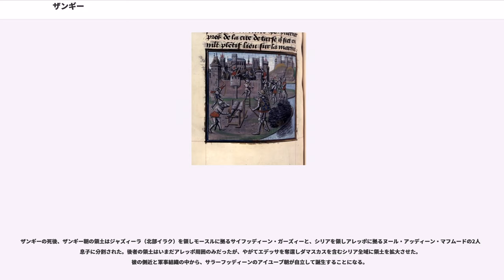ザンギー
イマードゥッディーン・ザンギー（、1087/8年 - 1146年9月14日）は、セルジューク朝傘下のモースルとアレッポの太守（在位：1127年 - 1146年）で、ザンギー朝の創始者。彼の政権はいわゆるアタベク政権のひとつで、父親はセルジューク朝のスルターン、マリク・シャーのテュルク系マムルーク、アーク・スンクルであった。十字軍と組織的・継続的に戦ったムスリム最初の武将で、1144年に十字軍国家群からエデッサ伯領を奪い、第二回十字軍を呼び寄せることになった。

ザンギーの父アーク・スンクルはマリク・シャーによりシリア北部の大都市アレッポを任されていたが、半独立の動きを見せたため、1094年、ダマスクスにシリア・セルジューク朝を立てたトゥトゥシュによって殺害された。ザンギーは北メソポタミア（ジャズィーラ）の都市、モースルのアタベク（領主）、ケルボガ（カルブーカ）によって育てられた。1127年、バスラの司令官を勤めていた頃、カリフのセルジューク朝スルタンに対する反乱が起こった際、彼はスルタンに呼ばれて活躍した。この反乱とは、1118年、バグダードで大セルジューク朝のスルタンムハンマド・タパルが亡くなったとき、その死後の混乱に乗じ、同じ年にカリフを継いだばかりのアル・ムスタルシドが、往年のアッバース朝カリフの栄光の復活を目指して、ムハンマド・タパルの子で跡を継いだばかりのイラクにおけるセルジューク朝のスルタン・マフムード2世に対し徐々に圧迫を続け、ついに1127年起こした反乱であった。バグダードへ出兵したザンギーはマフムード2世を守って戦い、アル・ムスタルシドを破り宮殿に幽閉させた。この功績によりモースルの太守に任命され、翌1128年当時モースルに付属するとされていたアレッポに入城し支配下に収め本拠とした。

彼はアレッポのかつての王、シリア・セルジューク朝のリドワーン王の娘で、以前のアタベク（領主）・イル・ガーズィーおよびバラク（アルトゥク朝）の未亡人だった女性と結婚しアタベクとなり、アタベク政権ザンギー朝を打ち立てた。彼はマフムード2世より北メソポタミア（ジャズィーラ）とシリアにおける権威の保証を取り付け、大セルジューク朝に代わってシリアの十字軍からの奪還を進めることになる。

一般に十字軍に対する反攻（ジハード）を開始したイスラーム世界の英雄と見られがちだが、実際の彼の生涯は、ほとんどセルジューク朝の分派（分家）政権で本家たる大セルジューク朝と対立していたダマスクスの地方政権、ブーリー朝との争いに費やされた。

1130年、彼はダマスクスのブーリー朝アタベク（領主）ブーリに、連合して十字軍諸侯と戦おうと呼びかけたが、これはザンギーの勢力を高める結果に終わった。彼は到着したブーリの軍を武装解除させるとブーリの息子や弟サウィンジを人質に取り、ハマの街を奪った。さらにホムスの街も奪おうとしその領主とも結んだが陥落させることができなかったため、ザンギーはブーリの息子やその他の人質を幽閉しているモースルに戻り、ダマスクスから5万ディナールの身代金を受け取って彼らを釈放した。翌年、ザンギーは5万ディナールを返す代わりに、カリフのアル・ムスタルシドの元からダマスクスへ逃げた武将デュバイスをブーリが差し出すことを要求した。カリフの使者がデュバイスを引き取りにダマスクスへ現れたとき、ザンギーはデュバイスを殺した後だった。

その後一旦、ザンギーは大セルジューク朝の後継戦争に巻き込まれることになる。ザンギーの味方だったマフムード2世が1132年に世を去り、またもカリフのアル・ムスタルシドが勢力を盛り返しセルジューク一族同士の争いに火を注いだ。ザンギーはアル・ムスタルシドをもう一度破るべくバグダードの都に向かったが、都の北、ティクリートの郊外でカリフ自身の待ち伏せにあった。彼は敗北し捕らえられる寸前、カリフ側の軍にいたティクリートの司令官であるアイユーブという若い武将に命を救われ、モースルへ逃れることができた。（アイユーブは後にザンギーの部下となり、その息子が、ザンギーの息子ヌールッディーンに仕えエルサレムをムスリムの手に取り戻し名を轟かせた、サラーフッディーン（サラディン）である。）

ザンギーを破ったアル・ムスタルシドは、1133年、大セルジューク朝の後継者となったマスウードに対し盛大な儀式とともに忠誠を誓わせてスルタン位を承認し、絶頂期にあった。さらに彼はザンギーを討伐しようとモースルに向かうが、ザンギーは数ヶ月に渡るモースル攻囲戦に勝利する。この失敗でアル・ムスタルシドの権威...